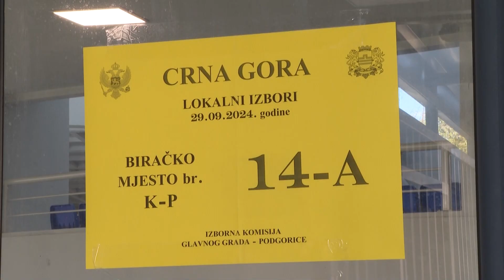Podgorica, Lokalni izbori 2024, glasanje nosioca liste Evropskog saveza Borisa Mugoše